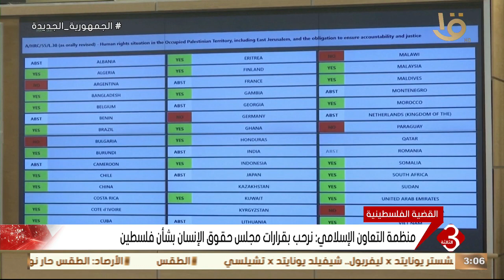أهم الأخبار السياسية والاقتصادية.. 6-4-2024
موجز الثالثة | أهم الأخبار السياسية والاقتصادية.. 6-4-2024